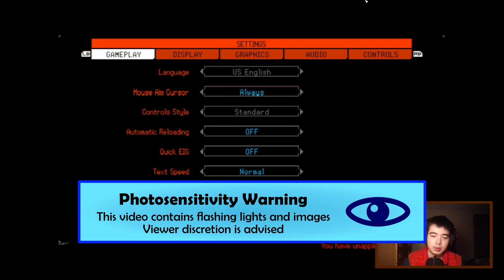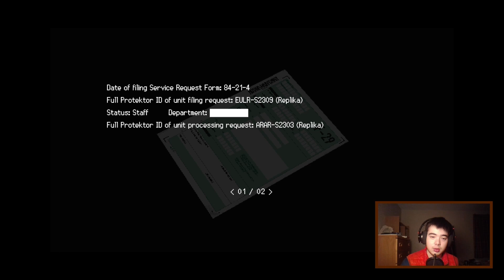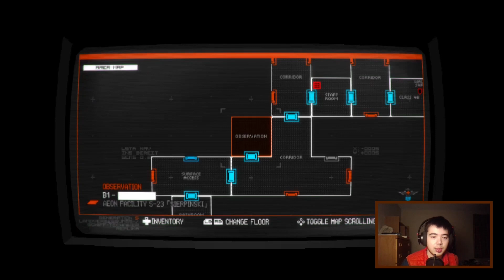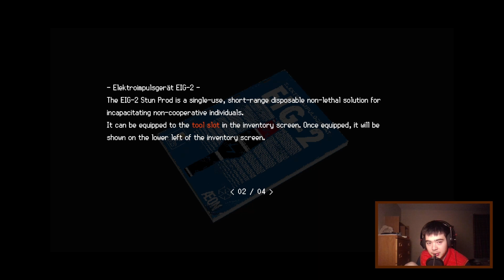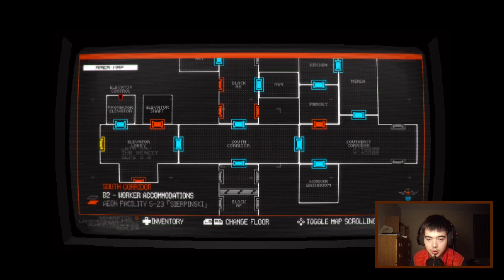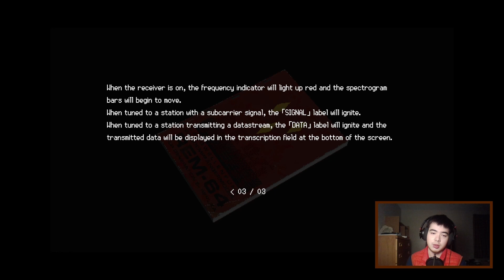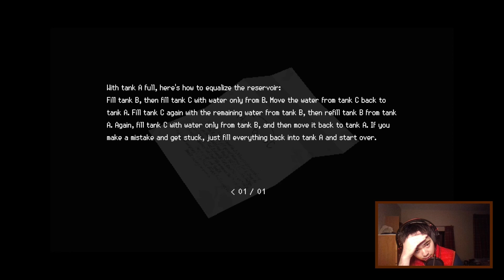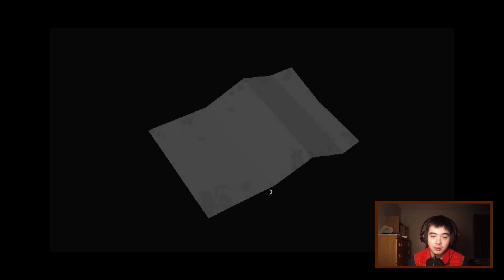The search begins - SIGNALIS Part 1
First time playing an actual spoopy game.

PHOTOSENSITIVITY SEIZURE WARNING: This video contains flashing lights and images
CONTENT WARNING: This video contains themes of death, suicide and abuse